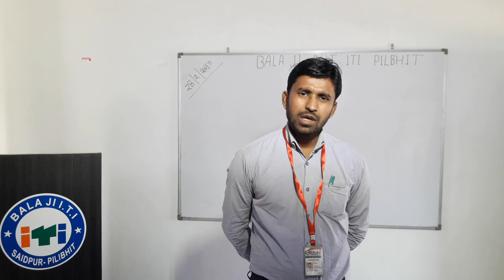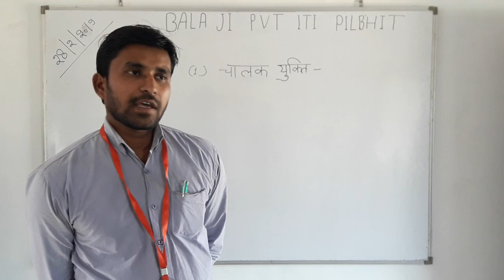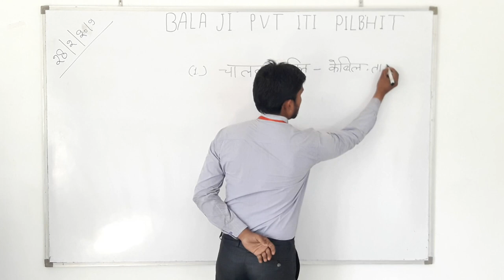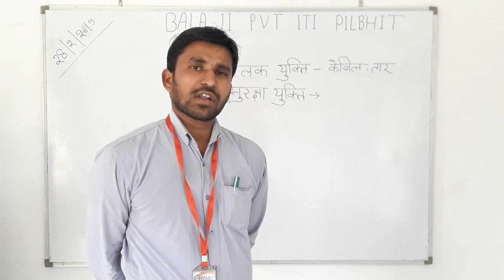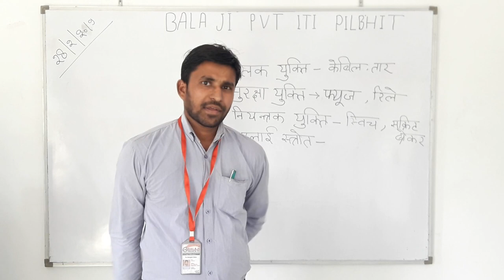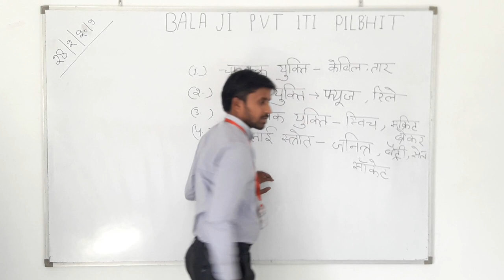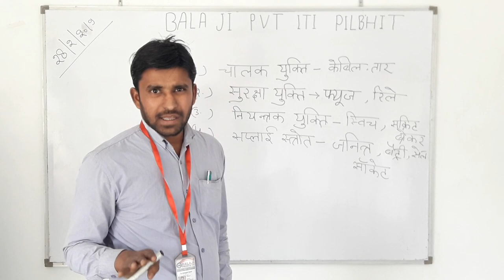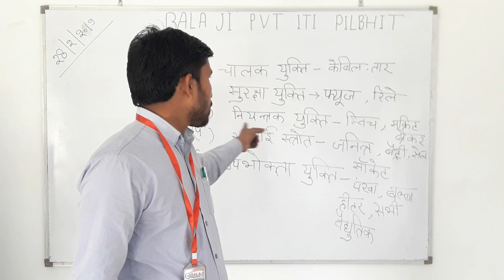Electrical accessories (Trade theory electrician)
Electrical accessories Lecture by Mr. Tejbahadur verma (Electrician instructor).